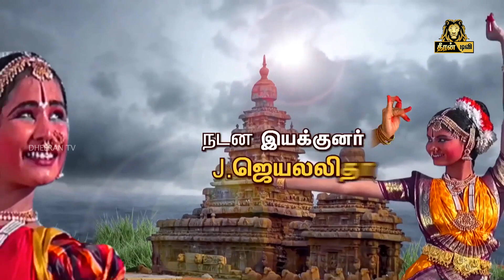BHARATHAMEDAI EPS - 82 / KAVIYA NATYALAYA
DHEERANTV proudly presents classical dance reality show named as

PARTICIPANTS DETAILS ;

ACADEMY NAME :  KAVIYA NATYALAYA

GURU : SRIDEVI

Category
Entertainment